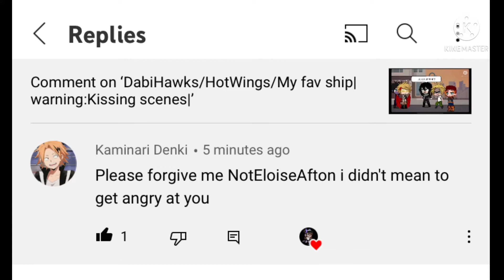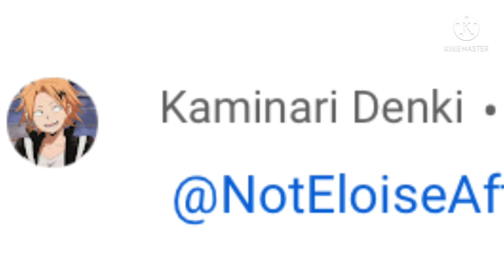Someone hated on me, what they did next warned my heart|Comments|Shoutout at the end